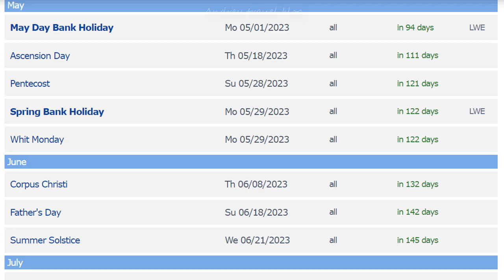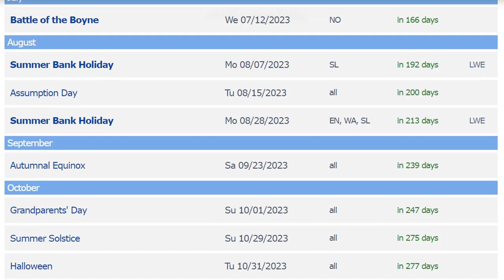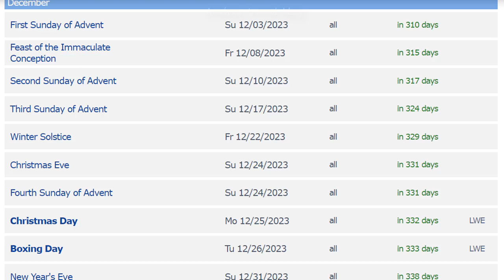Holidays United Kingdom 2023 👍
Hello friends on my channel! I bring to your attention interesting videos on current topics:
Comment on the video , share your opinion . 1000 comments under the video and we choose the most interesting one, which gets a prize - $50 Have a nice day, may your dreams come true! 👍